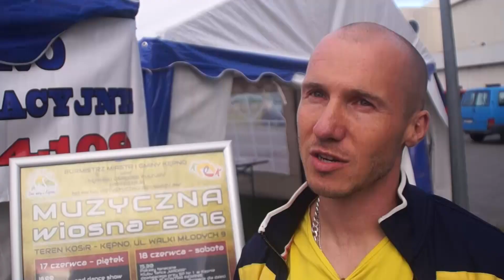Finisz Muzycznej Wiosny